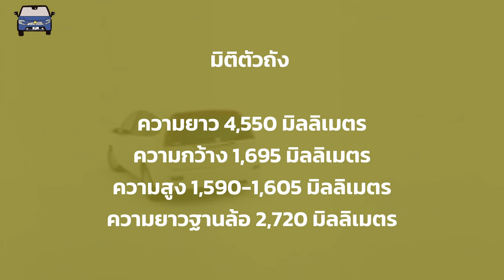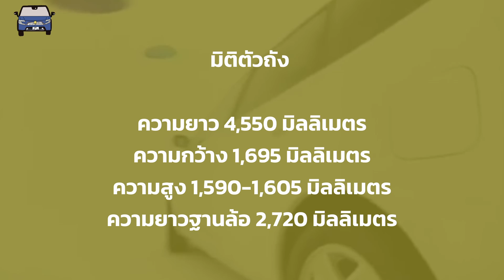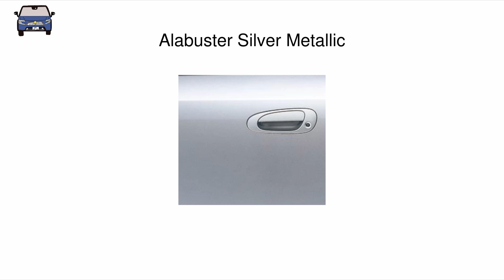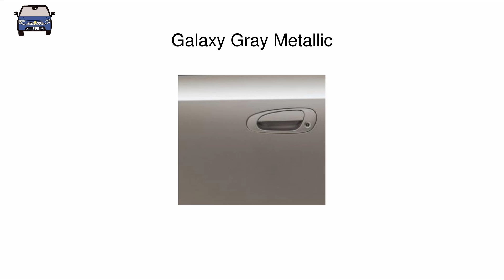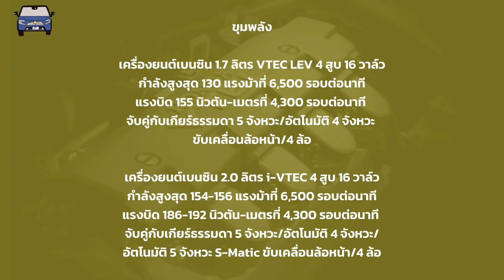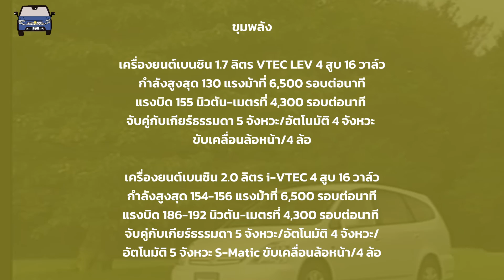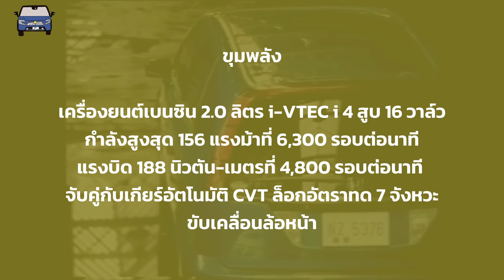อยากเล่า Ep.40 : Honda Stream โฉมแรก (RN1-5)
ต้อนรับอยากเล่าตอนแรกประจำปี 2024 ด้วยมินิแวนสไตล์ญี่ปุ่นสุดเรียบง่ายอย่าง Honda Stream ที่มาพร้อมดีไซน์เอาใจสาย JDM พร้อมภายในอเนกประสงค์ไม่แพ้รุ่นพี่บนขุมพลัง i-VTEC ครั้งแรกในโลก แถมรุ่นไมเนอร์เชนจ์ลงทุนปรับดีไซน์ใหม่ให้สวยขึ้นหลายเท่า มาดูกันว่าตลอดเวลาที่ผ่านมารถรุ่นนี้มีอะไรน่าสนใจ และเจออะไรมาบ้าง

00:00 Introduction/เกริ่นนำ
01:04 ภายนอก
04:31 มิติตัวถัง
05:12 สีตัวรถ
07:49 ภายใน
13:58 ความปลอดภัย
15:00 ขุมพลัง/งานวิศวกรรม
17:13 Minorchange
23:01 เกิดอะไรขึ้นในประเทศไทย
25:02 ความเห็นที่มีต่อรุ่นนี้
28:15 กล่าวโดยสรุป